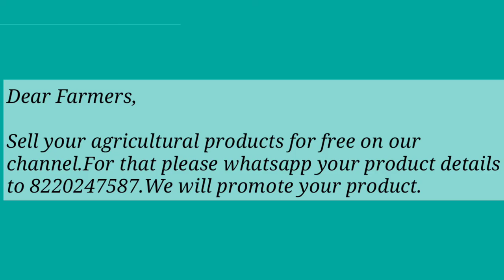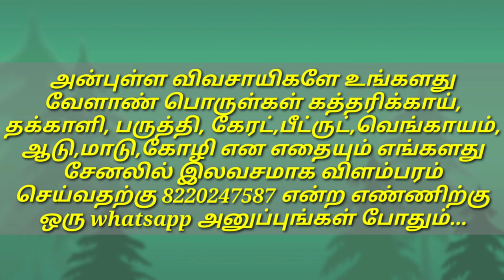மாப்பிள்ளை சம்பா நெல் விற்பனைக்கு | Mappilai Samba paddy for sale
இந்த விற்பனையில் விற்பவர் வாங்குபவர் இடையே நடைபெறும் எந்த தகவல் பரிமாற்றத்திற்கோ பணபரிமாற்றத்திற்கோ பொருள் பரிமாற்றத்திற்கோ உழவனே உலகம் சேனல் பொறுப்பேற்காது.

உங்களது வேளாண் பொருள்கள் கத்தரிக்காய், தக்காளி,பருத்தி,கேரட்,பீட்ருட்,வெங்காயம், ஆடு,மாடு,கோழி என எதையும் எங்களது சேனலில் விளம்பரம் செய்வதற்கு 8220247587 என்ற எண்ணிற்கு உங்களது பொருள் பற்றிய தகவல்களை (பொருள்,இருப்பு அளவு,விலை,விற்பவர்,அலைபேசி,முகவரி,புகைப்படம்,காணொளி)  whatsapp அனுப்புங்கள்.

உழவனை போற்றுவோம்...!!

உணவூட்டும் விவசாயத்திற்கு உயிரூட்டுவோம்...!!

நன்றி
உழவனே உலகம்

Where to buy paddy
paddy for whole sale
Bulk purchase of paddy
paddy whole sale
paddy directly from Farmer
paddy for cheap rate
Good paddy are available
Best paddy are available